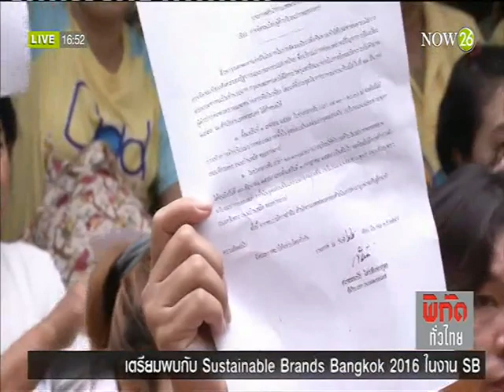News กทม.เดินหน้าจัดระเบียบปากคลองตลาด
พิกัดข่าวค่ำ : กทม.เดินหน้าจัดระเบียบปากคลองตลาด "NOW26" 28-3-59